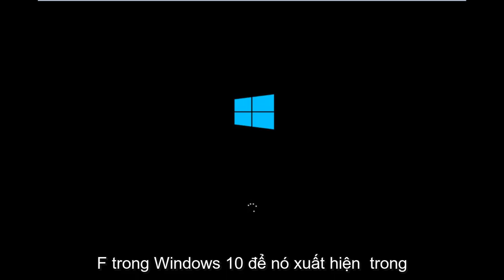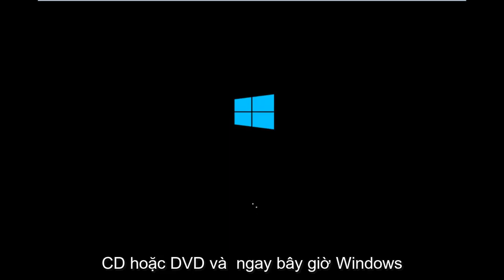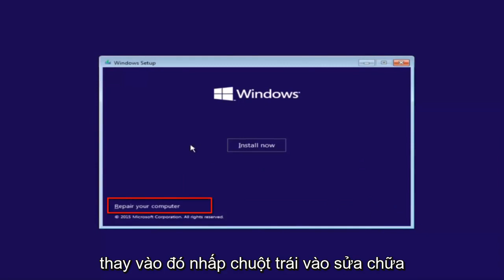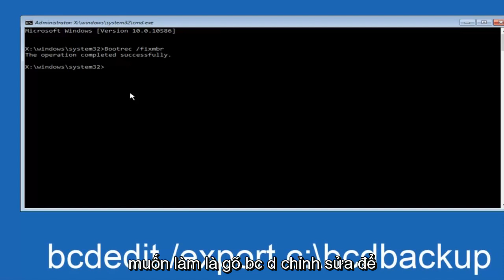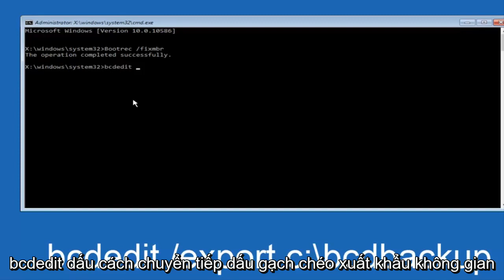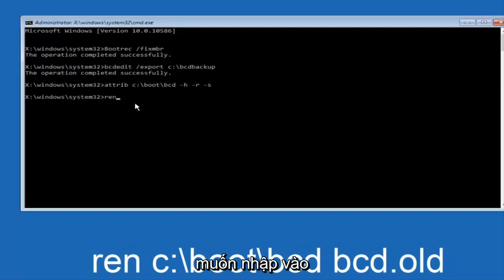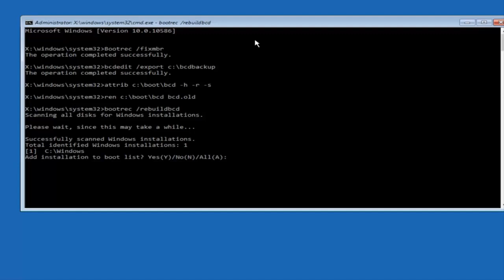Chi tiết cách sửa mã lỗi 0xc00000e trên Windows 11/10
Lựa chọn khởi động không thành công vì không thể truy cập được thiết bị bắt buộc "

Nhận bản sửa lỗi cho 0xc000000e: Không thể tải mục nhập đã chọn vì ứng dụng bị thiếu hoặc bị hỏng thông báo lỗi khởi động ảnh hưởng đến Windows Vista, Windows 7, Windows 8, Windows 8.1 và Windows 10.